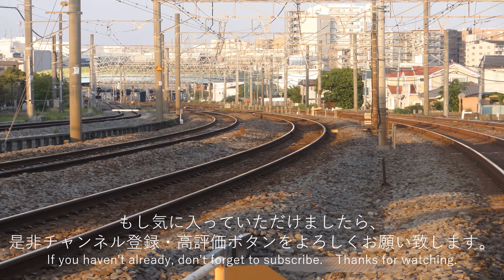引退！間近！185系通過集 第1弾 試運転、回送、踊り子、湘南ﾗｲﾅｰ 4本通過集 japan railway ,train,नियमित ट्रेन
185系　試運転、回送、踊り子、湘南ﾗｲﾅｰ　4本通過集　japan railway ,train,नियमित ट्रेन

日々、撮影ポイント、撮影の仕方、時間を考えながら楽しく撮影しています。

これからも電車の動画をアップしていきますので、

【英語紹介文】
Hey, everyone.

【Train types】
　Electric locomotive
　Bullet train
　Freight train
　Express train

नमस्ते

लोकोमोटिव
माल　रेल गाडी
एक्सप्रेस ट्रेन
बुलेट ट्रेन
नियमित ट्रेन